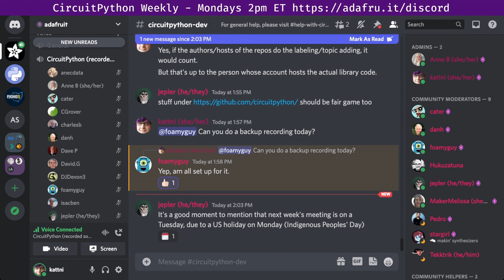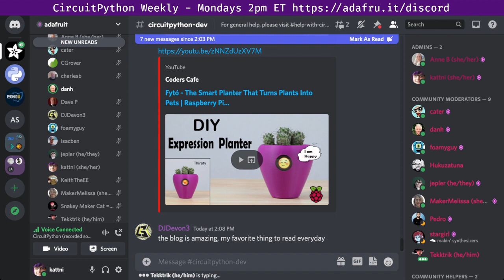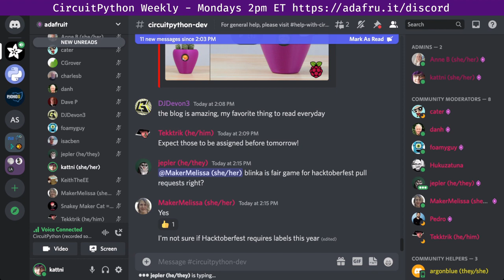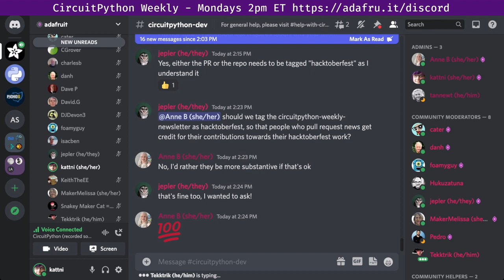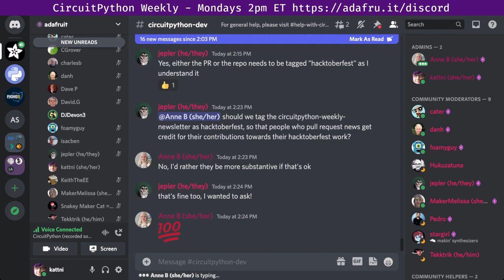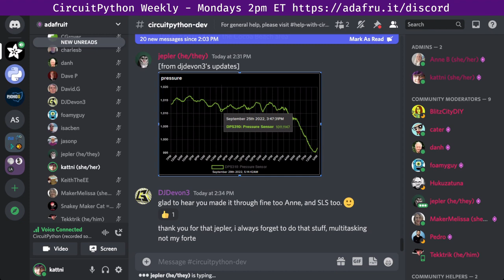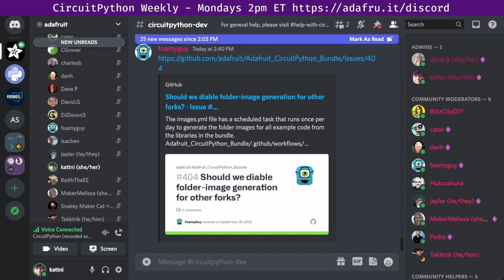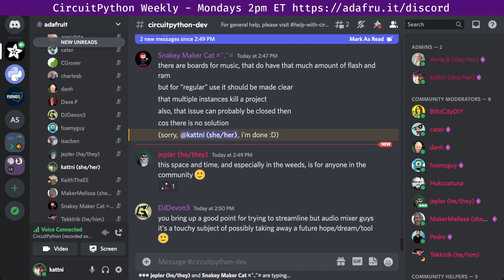CircuitPython Weekly for October 3rd, 2022 circuitpython @circuitpython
The CircuitPython Weekly happens normally at 2pm ET/11am PT on Mondays. Check the circuitpython channel on Discord for notices of change in time and links to past meetings. Meeting times are also available in iCal format for use with standard calendar applications and can also be viewed in your browser.